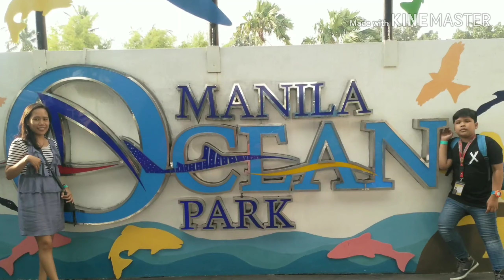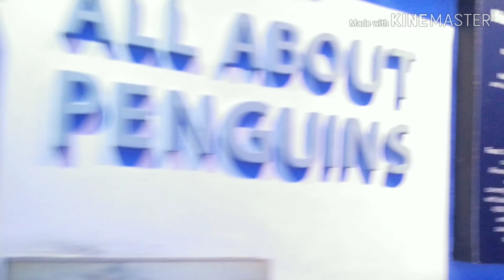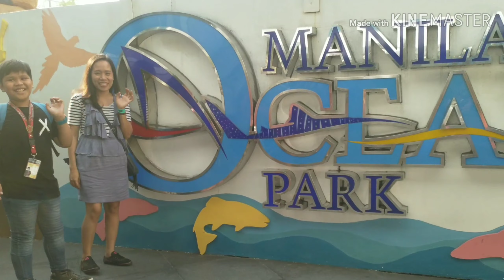Johan's Birthday at MOP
Captured by: Harris Caguioa
Edited by: Julie Ann Plaza